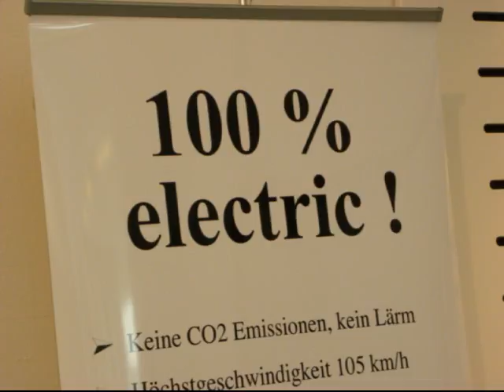swiss-moto 2010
tausende Besucher waren auf der Swiss-moto 2010. Prominenter Gast am Stand des Energicer war die schnellste Frau der Welt Leslie Porterfield, im jahre 2008 stellte sie auf dem Salzsee in Bonneville den absoluten Weltrekord für Frauen mit Tempo 376,9 Kmh auf.